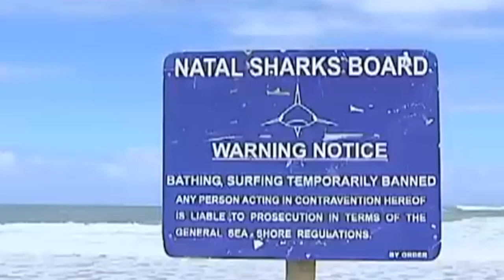Shark nets up, fish to roam freely not under lock down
Footage credit to ENCA and Gillespie Productions